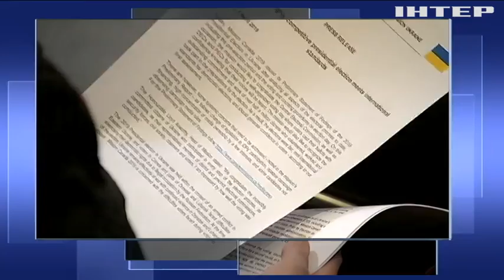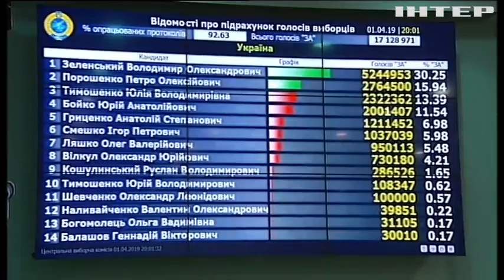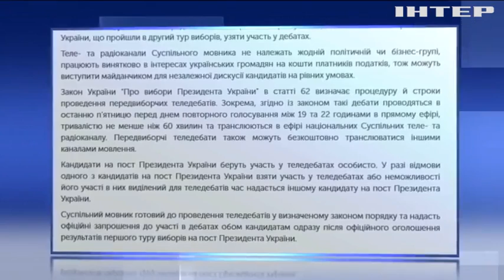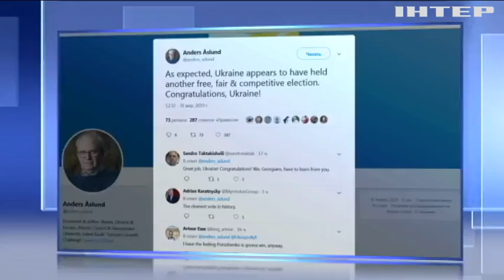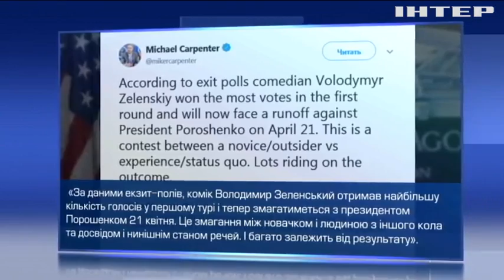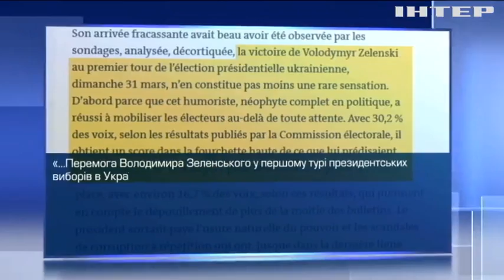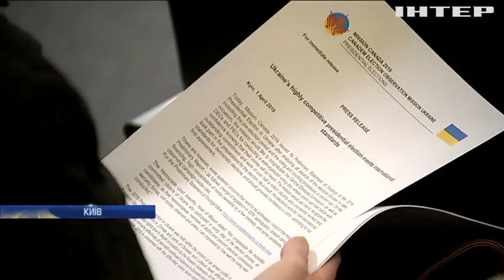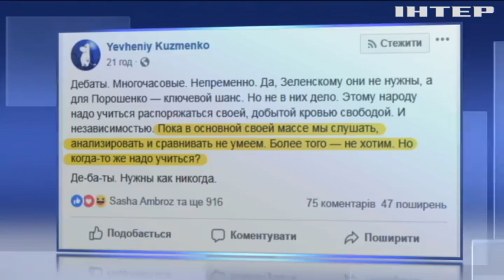Подробности, выпуск за 1 апреля 2019 года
Дивіться у цьому випуску: У ЦВК опрацювали 92% голосів українців: останні данні. Соцмережі обговорюють результати першого туру виборів президента. У Тернополі біля дитячого майданчика знайшли бойову гранату.